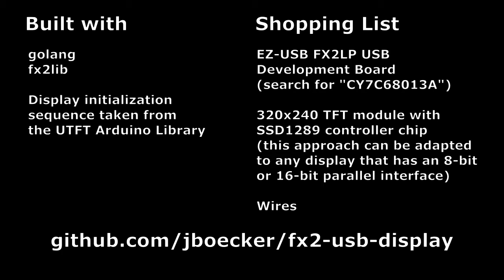USB-attached 320x240 TFT display module for less than $30